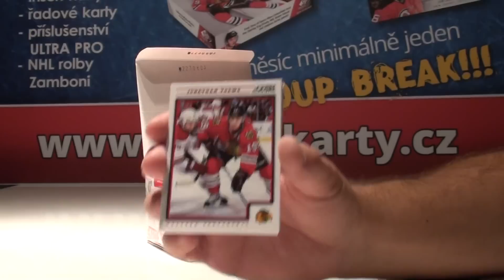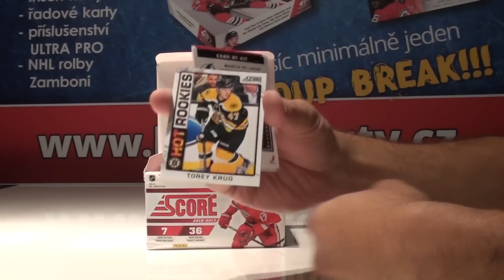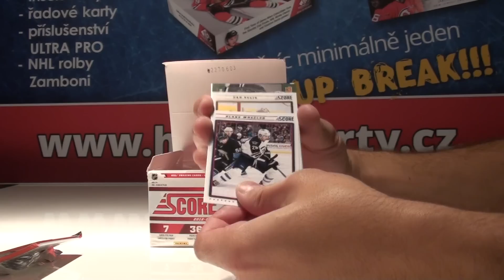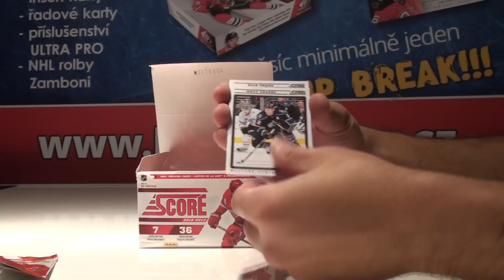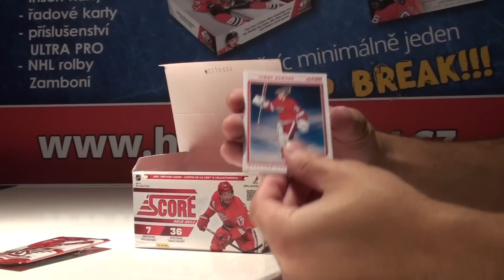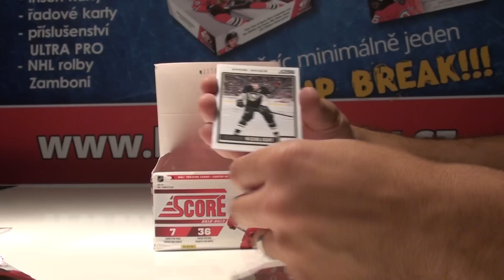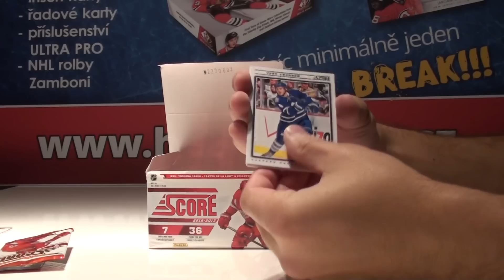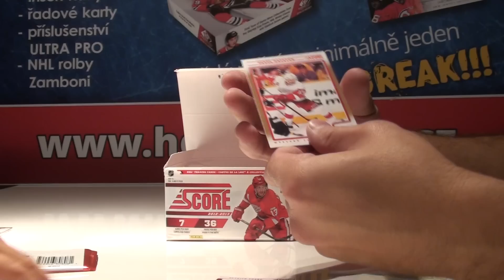GROUP BREAK říjen 2015 2012-13 Panini Score Hockey Box